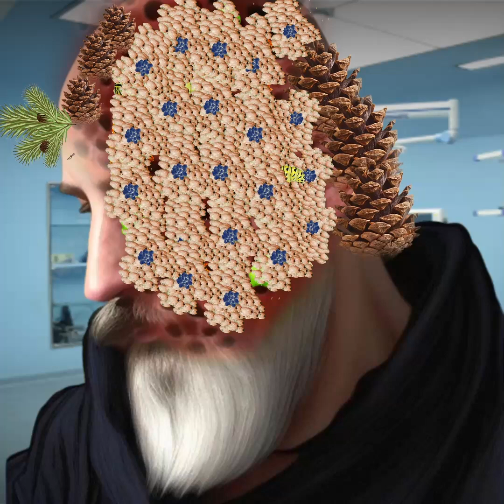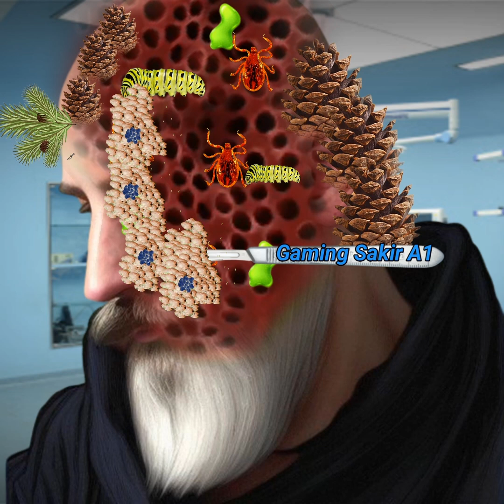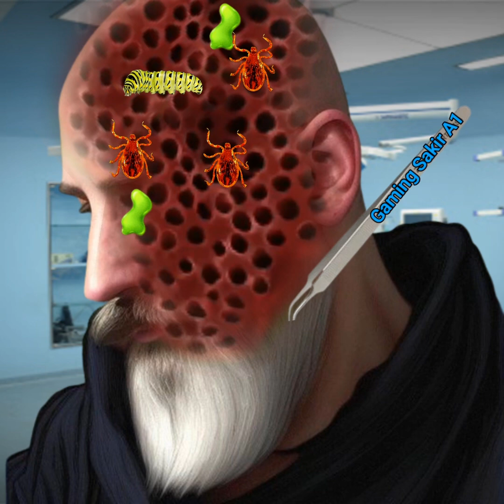ASMR face Maggots from infected boy face | maggot back side asmr treatment snake on face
asmr removal dog ticks maggot infected face back,asmr treatment of infected back,asmr big acne maggot infested face removal,maggot infection,maggots infected gril back side | worms and removal,asmr removal of maggots from severely injured belly,asmr maggot infected back,smile bam,maggot infested head,asmr remove spider maggot lips infected,asmr remove spider maggot lips infected,maggots from infected face makeup | asmr treatment removal acne treatment @asmr100 @ZachChoi @Jane_asmr @puyaasmrOfficialChannel @relaxingasmr5063 @AsmrSakirMedical1